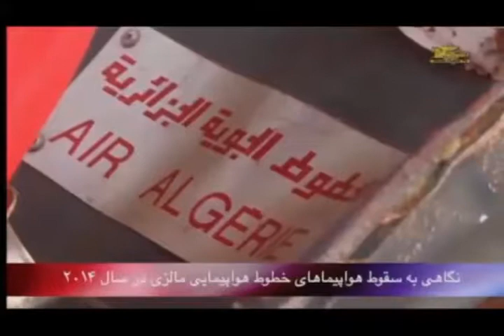تلویزیون ایران فردا - بدون شرح سه شنبه 9 دی